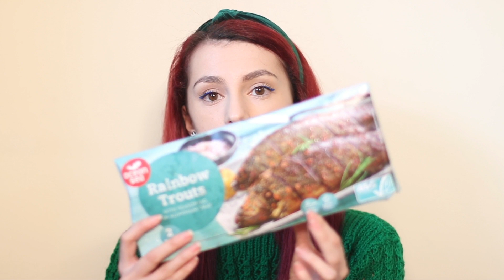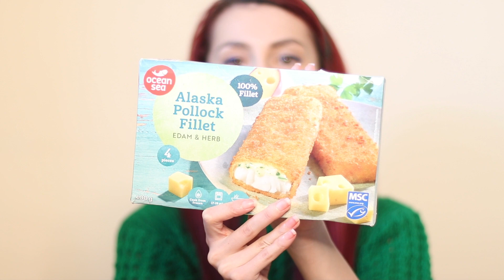HAUL Lidl - Cumpărături alimentare| Produse bio la reducere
Bineînțeles că am uitat să vă spun despre carnea de vita pentru gulaș la reducere, fiind pusa la marinat. Vă urez vizionare plăcută și vă pup! ❤